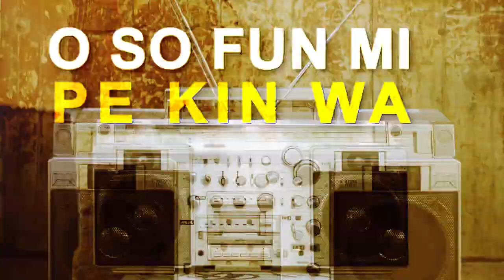Stadic, Jonny Blaze, Niniola - SIBE (Official Lyric Video) "2020 Release"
🎧Streaming Playlists Buy/Stream SIBE Now
https//lnk.to/Sibe

▶Note We have permission from on content owners to feature this content on our channel. Share your feedback; Like/Dislike, Comment + Share!!